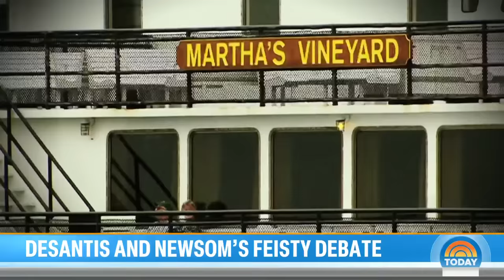DeSantis and Newsom face off in unusual debate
Florida Republican Gov. Ron DeSantis and California Gov. Gavin Newsom faced off in a feisty debate on Fox News moderated by Sean Hannity. Reporting for TODAY, NBC’s Kristen Welker shares highlights of the night, including abortion, Trump, Biden, border security and more.